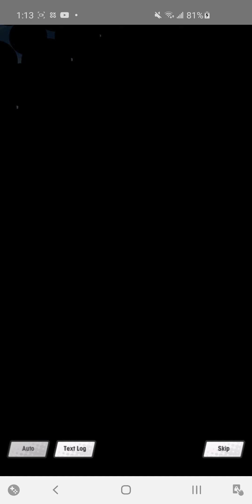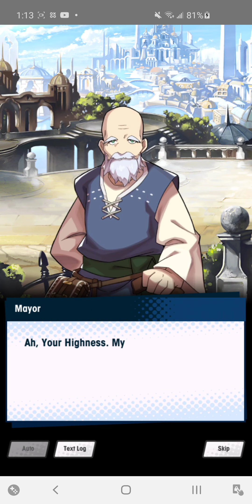Dragalia Lost - Yaten Story Episode 1: An Unexpected Arrival